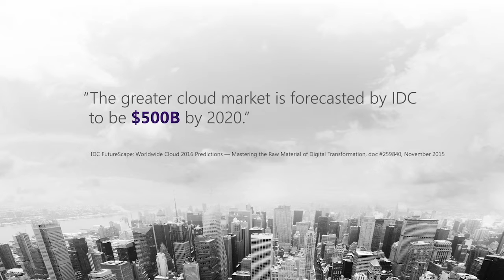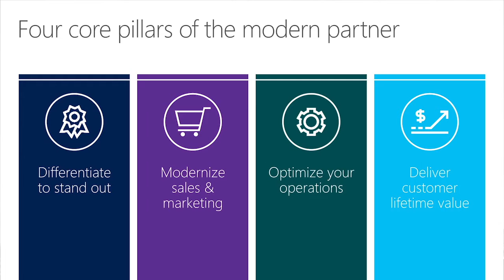The Booming Cloud Opportunity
Phil Sorgen, Corporate Vice President of Partners at Microsoft provides an introduction into customer trends driving the market and the huge opportunities Cloud can provide, which IDC has forecasted to reach $500 billion by 2020.